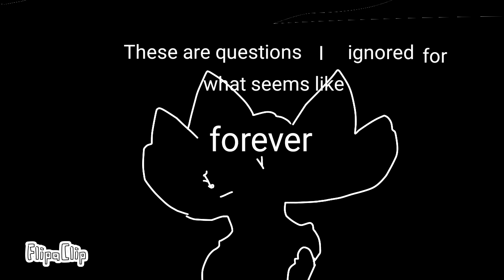BREAKING FREE FROM EVERYTHING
Positive vent